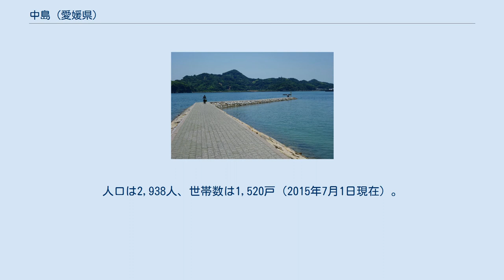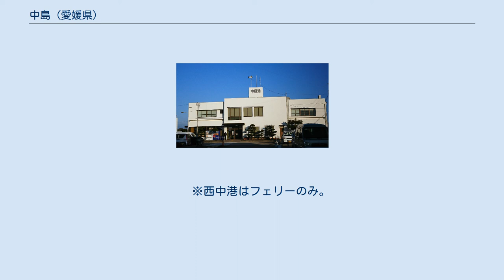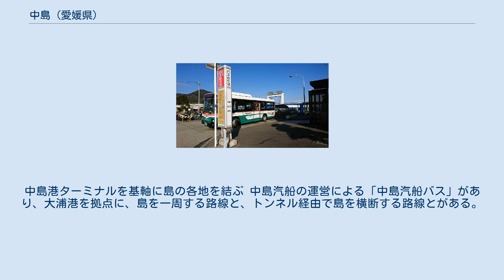中島 (愛媛県)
中島の大浦港 中島（なかじま）は、愛媛県松山市に属する離島。
同県の北西沖合にある忽那諸島（くつなしょとう）にある一島で、その中では最も面積の広い有人指定離島である。
 同島は、釣島海峡を隔てて、松山港の沖合い約10kmに位置する。
みかんとトライアスロンの島として知られる。
人口は2,938人、世帯数は1,520戸（2015年7月1日現在）。
国土地理院による正式名称は中島（なかじま）。
ただし、島としての中島と旧中島町域との意味で区別するために、中島本島（なかじまほんとう）、または本島（ほんとう）と呼ばれることが多い。
同島と興居島・釣島とを隔てる釣島海峡は瀬戸内海の東西航路で、多くの船が行き交う。
 骨奈諸島を開拓した始祖は藤原親賢とされる。
奈良時代には、法隆寺の寺領（荘園）となり骨奈嶋の名が記されている。
平安期には牛馬牧がおかれ、「忽那嶋」と記されている。
豪族忽那氏の本拠となり、瀬戸内海西部に勢力を伸ばしていたが、豊臣秀吉の天下統一により力を削がれ、衰退していった。
かつては15000人ほどの人口であったが、過疎化が進行している。
 大きく分けて東中島・西中島の二つに分かれている。
 近代、商品作物の栽培が試みられ、ショウガ、除虫菊、たまねぎなど、主力作物は移り変わったが、今日では、柑橘類の栽培が主たる産業である。
柑橘類で本島で栽培できない品種はないともいわれる。
しかしながら、台風による塩害により、立ち枯れが多数発生し、また改植の意欲も盛り上がらず、近年は芳しくない。
まつやま農林水産物ブランドであるカラマンダリンの松山市内の主産地である。
 かつてはみかんのブランド名も丸中、マルの中に「中」の字として通っていたが、農業協同組合の合併により、えひめ中央農業協同組合と一体化し、丸中のブランドはなくなり、販路開拓にも支障があるとの声もある。
また、台風による塩害を受け、改植が必要な園地が多いが、手元資金がある程度必要で、柑橘類の性質上、商品になる実をつけるまでに何年か要するが、その間のつなぎ資金の必要性など、困難は多く、再出発もなかなかままならない状況にある。
 製造業としては、造船所が大内造船所と岡島造船所の2社、その他、鉄工所や縫製業等が若干ある。
 瀬戸内海のメイン航路に接している関係で、規模は大きくはないが、船主も何軒かある。
海運等で財をなした人々は、旅客航路で接している旧・松山市の三津浜地区で不動産購入等に投資しているなど、蓄積がある。
 集落 島全体が一つの山の形をしており、島の海岸沿いに集落は点在している。
島の中心集落は島の東部にある大浦地区であり、旧町役場（現在は支所）、中学校、高等学校（分校）、農業協同組合の選果場もあり、小規模ながら商店街や金融機関の店舗もある。
東回り航路の終着点であり、交通の中心である。
中島本島のみならず忽那諸島全体の中心でもあり、小規模ながら商店街もある。
大浦には「なかじま中央病院」があり、津和地島・怒和島・野忽那島・二神島・睦月島の5つの島にある5つの診療所に医療スタッフを派遣している。
 島内には小学校（松山市立中島小学校）、中学校（松山市立中島中学校）、公立高等学校（愛媛県立松山北高等学校中島分校）がそれぞれ1校ずつある。
中島小学校は、旧中島東小学校・旧中島南小学校及び旧天谷（あまや）小学校の児童数減少により2009年3月31日に閉校となり、翌月より松山市立中島小学校として統合され、開校された学校である。
 中島港ターミナル。
通名は「大浦港」である 中島汽船が高速船とフェリーを運航している。
松山港（高浜港）と本島を結んでおり、東線と西線がある。
東線は大浦港に、西線は神浦港・西中港に寄港する。
 　※西中港はフェリーのみ。
また西中港からは二神・津和地・怒和島への運賃のみが設定されており、その他の港への運賃は設定されていない。
 中島汽船バス。
中島港ターミナルを基軸に島の各地を結ぶ 中島汽船の運営による「中島汽船バス」があり、大浦港を拠点に、島を一周する路線と、トンネル経由で島を横断する路線とがある。
中島汽船の船便に接続しており、例えば西線の神浦港から大浦方面に乗り継ぐことができる。
 アミアゲビーチの堤防